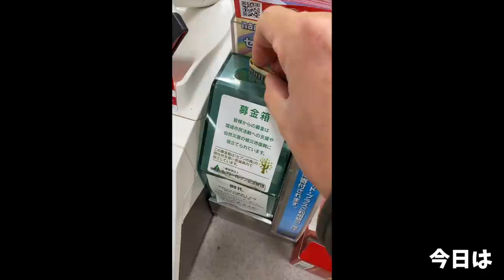【大食い】ずっと行きたかったお店で食べたら旨すぎて昇天【大胃王】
今回はずっと行きたかったお店、ピコピコポンさんへ！
良い具合に乳化した甘みのあるスープにモチモチ系の二郎麺
豚が好み過ぎるぅぅぅうう！！
旨すぎる一杯に終始昇天